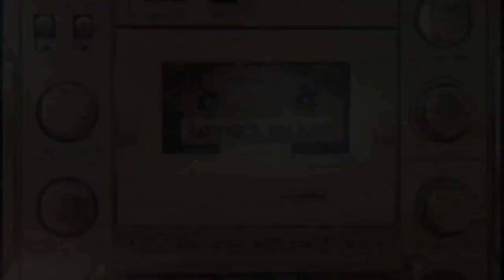Baby Dance - Scooby Doo Pa Pa ( Music Video 4k HD )